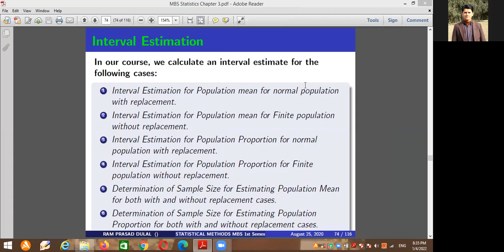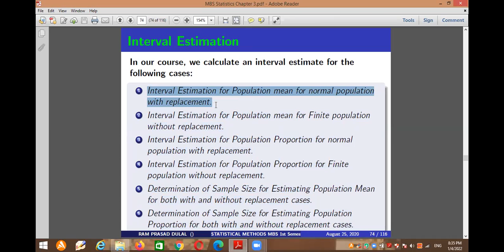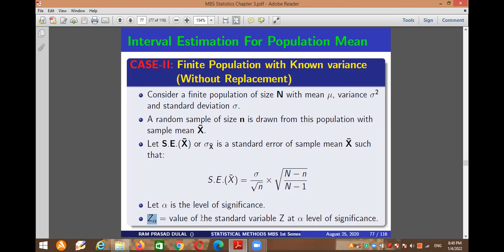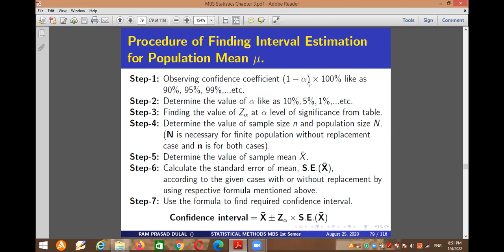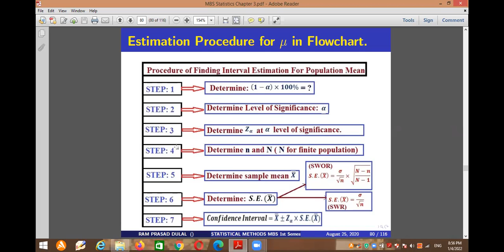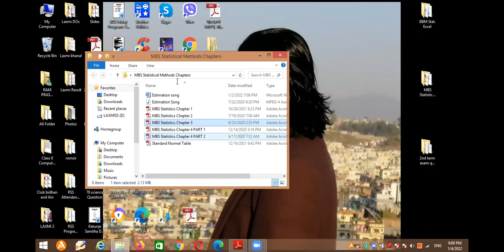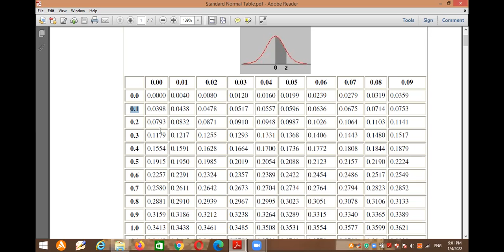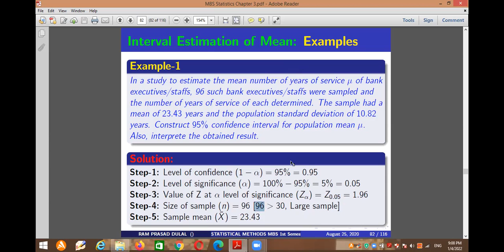Process of Estimation with Example